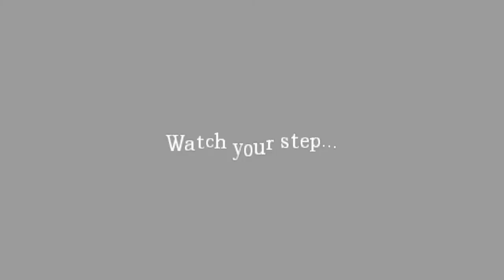Amnesia the Dark Descent #13: Bits and Pieces of Solution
We also find a giant portal blocked by electricity !!!